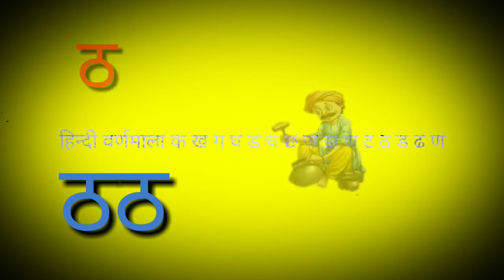क से कबूतर k se kabutar kha se khargosh | Hindi Varnamala Song | k kha ga gha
learn Hindi language varnamala pictures and songक से कबूतर, k se kabuta, Hindi varnamala, k KH g GH ng